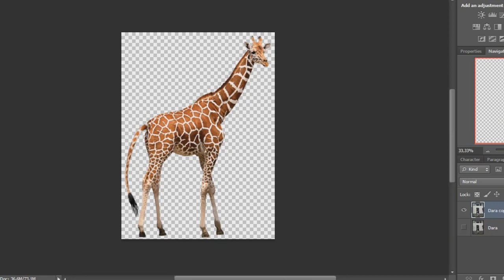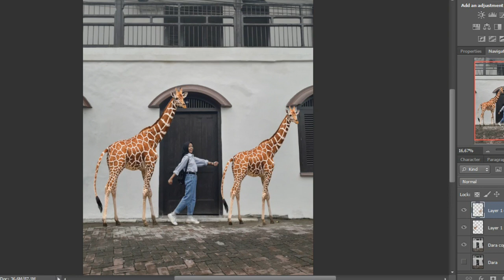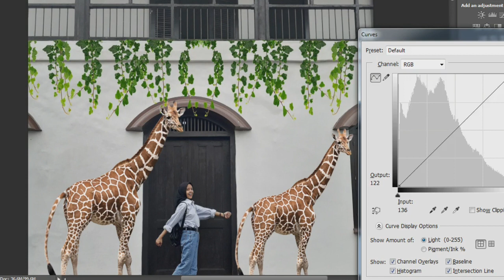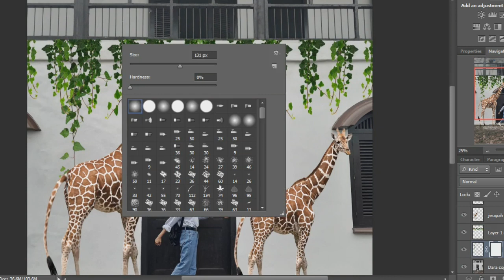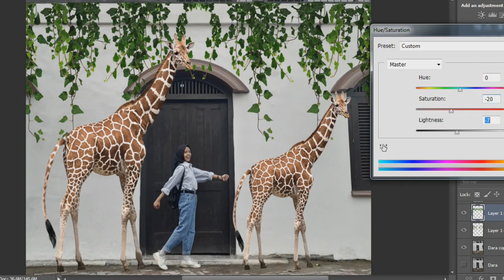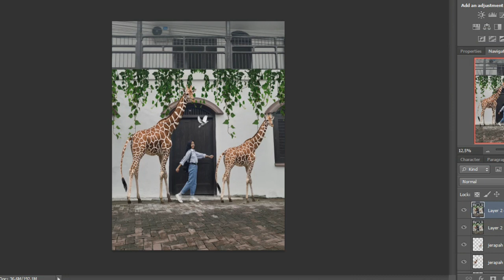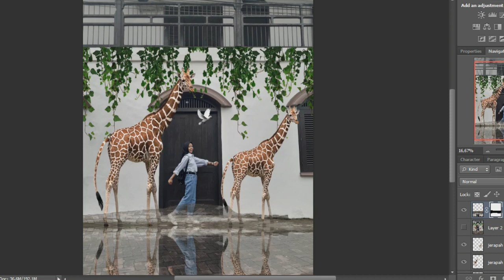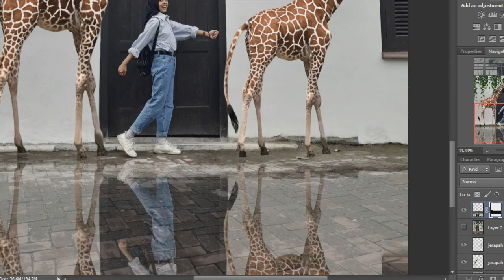PHOTOSHOP EDITING TRANSFORMATION | GIRAFFE | DARA DUSE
Hello... finally back again to the video.
This time i make a little and easy transformation with my photo. Since i love giraffe so much, i made this editing. I hope yall like this speed video.

                     - MBB - Island
                     - MBB - Happy